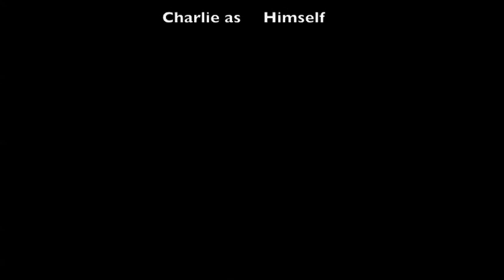The Steam Train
Hey guys, this was a school project and I couldn't fit it on an email. Enjoy!